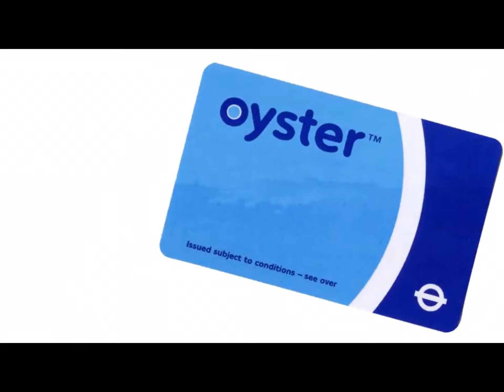The London Underground Song